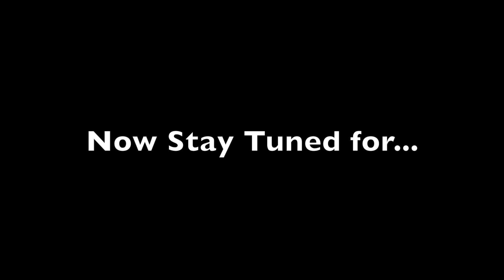1214 Announcements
This video is about the daily 2018 announcements for New Brighton High School.